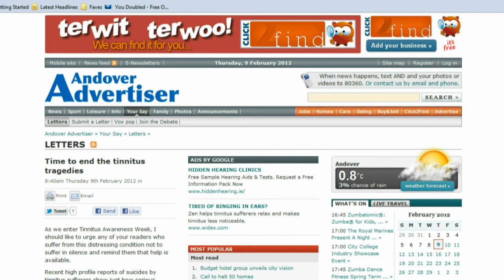It's Tinnitus Awareness Week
I don't wish to make fun of other people's suffering but this letter to the Andover Advertiser tickled my funny bone.